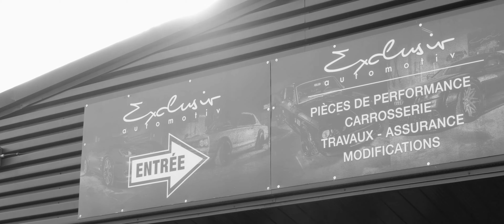Scion FRS Rocket Bunny V1 POV [4K]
Built by Exclusiv.